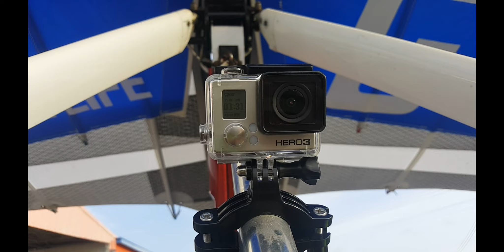Micolight Barbados Preview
Short clip inflight clip of the only Micolight in the Caribbean.
Thanks to Paul.
EVERYONE SHOULD TRY THIS!
Full Flight Video to come.